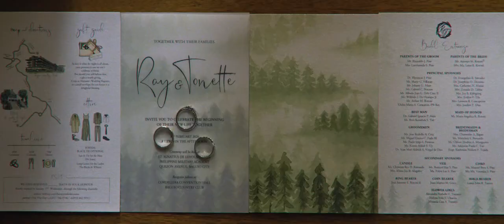Tonette and Ray: A Wedding at St Ignatius, PMA Chapel